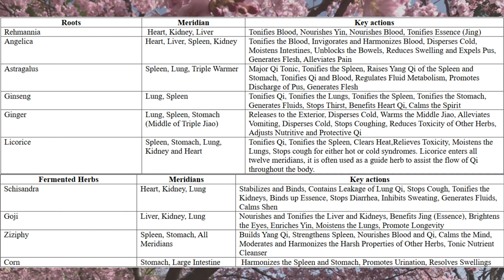Panaceum chinese tonic herbs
În tradiția milenara chineza, tonicele chinezești cresc vitalitatea organismului permitandu-i sa facă fata stresului mental si fizic, mențin potenta si imunitatea, ne ajuta in fenomenul de “burnout”, împiedică declinul mental, combat neliniștea si oboseala îndelungată.

Panaceum Chinese Tonic Herbs este o remarcabila combinație de ingrediente provenite din bogata tradiție a medicinei tradiționale chineze, un adevărat elixir pentru revitalizarea si echilibrarea tuturor aspectelor energetice ale corpului uman.

Acest produs unic este formulat pentru a sprijini armonia între cele cinci loje de energie din corpul nostru, conform principiilor medicinei tradiționale chineze: lemn, foc, pământ, metal și apă. Fiecare componenta a acestui tonic a fost aleasa cu grija pentru a aduce beneficii specifice în convalescență, în anemii, lipsa de energie (astenie), vârsta înaintată, eforturi fizice.

Sunt considerate alimente, ale căror efecte sunt cumulative pe termen lung, si multe dintre aceste componente se folosesc in dieta zilnica sau sub forma de ceaiuri, pulberi, extracte lichide; conțin: rădăcini, semințe de Schinduf, fructe de pădure si ciuperci medicinale fermentate, Amrita (polen poliflor fermentat), aminoacizi (L-glutamina, L-arginina, L-citrulina, Ornitina, Tirozina), care oferă efecte imunostimulatoare, vasodilatator, neurotransmițătoare, recuperare musculară; glicerină.

TCM le clasifica ca tonice de Qi, sange si organe ale lojelor energetice, care se influenteaza intre ele prin cicluri de creatie si control.
Toate aceste efecte pozitive sunt amplificate de catre polenul fermentat si de complexul de aminoacizi esentiali.